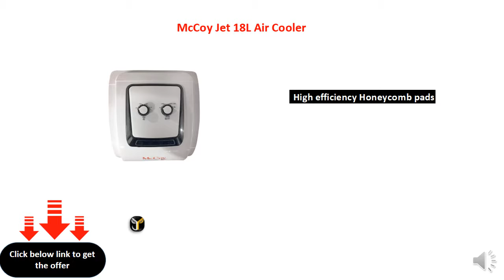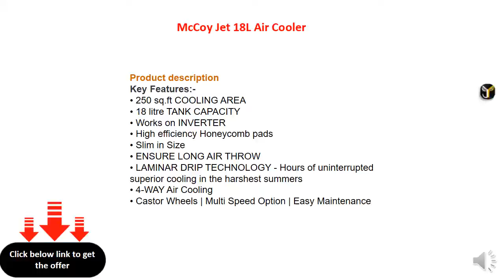McCoy Jet 18L Air Cooler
250 sq.ft COOLING AREA
18 litre TANK CAPACITY
High efficiency Honeycomb pads
Castor Wheels | Multi Speed Option | Easy Maintenance
Works on INVERTER